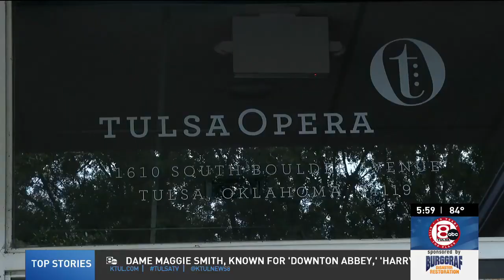Tulsa Police encourage residents to register home cameras to aid crime-solving